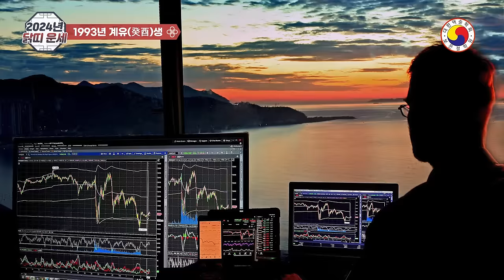2024 닭띠 나이별 운세📌갑진년에 ‘큰 돈’을 손에 쥡니다📌24년은 닭띠가 돈을 쓸어갈 것🐔 (1993년 81년 69년 57년생)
갑진년 닭띠 나이별 운세🐔🐔 (1993년 81년 69년 57년생)
◎ youtube 특성 상  일부 닭띠에게  예외가 있을 수 있습니다.